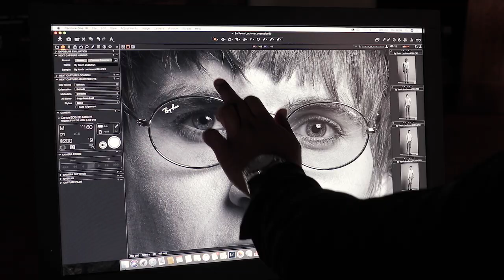By Kevin Luchmun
NEW WEBSITE LAUNCHED

⚫ Brand new concept
⚫ An educational platform allowing you to stream and watch tutorials and techniques.
⚫ An all-new online platform allowing instant global access to my education.
⚫ ‘By Kevin Luchmun’ is focussed around twelve video tutorials that dissect current fashion-led trends in men’s hair and tailored to all levels of ability and demonstrates an eclectic range of current styles and the techniques needed to create them
⚫ Step by step head sheets and a brief on the inspiration behind the distinctive looks.